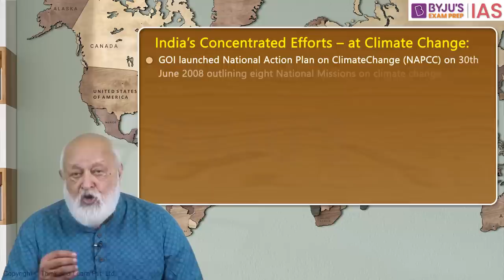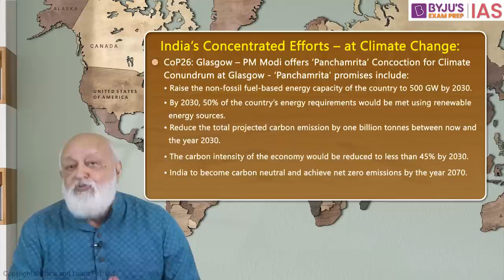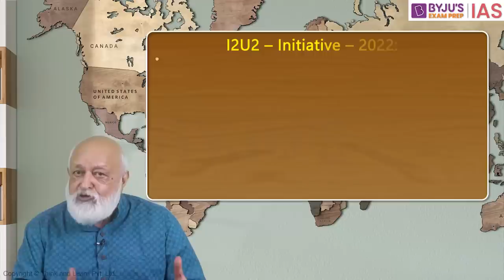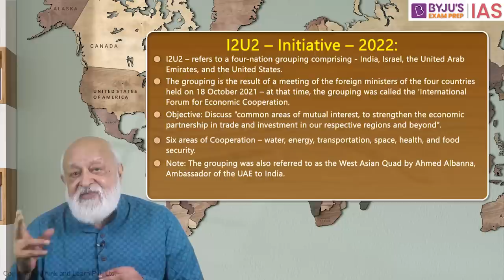International Relations this Week for UPSC/IAS | By Prof Pushpesh Pant | Episode - 83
Enrich your understanding of Global Politics, India's Foreign Policy, International Issues with BYJU'S International Relations This Week by Prof. Pushpesh Pant. The series is designed to help you understand international issues from the perspective of India's national interests and changing power relations in international politics, for the Civil Services Exam.

International relations is a very important component of the IAS exam. It is part of the General Studies Paper in the UPSC Mains exam and is also relevant for the UPSC Prelims exam.
• In the  Prelims Syllabus, the IR segment is covered in GS Paper I as “Current events of national and international importance”. It is evidently interlinked with the current affairs segment.
• In the UPSC Mains exam, IR is part of the General Studies Paper II.

Topics:
1. Introduction - 00:00
2. Climate Change & Crisis - 4:06
3. Putin’s Visit to Iran - 13:20
4. Biden’s Visit – to – Israel & Saudi - 22:30
5. I2U2 – Meet – 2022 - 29:39
6. Recap & Review - 38:10

Happy Learning!